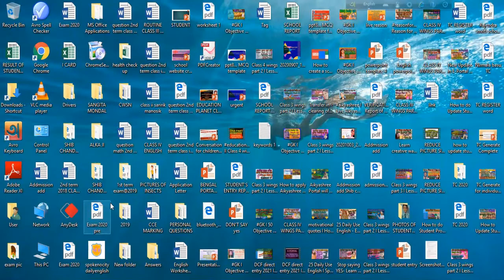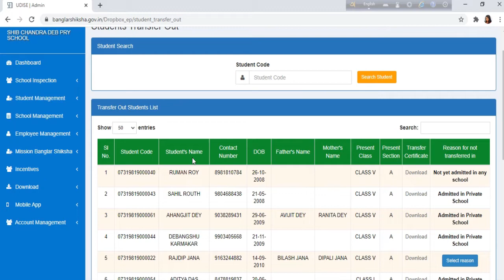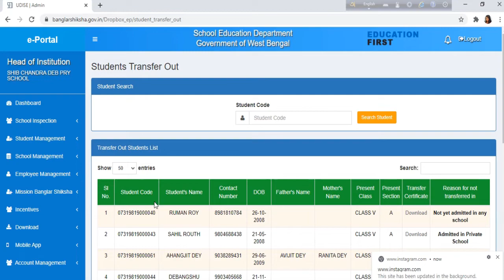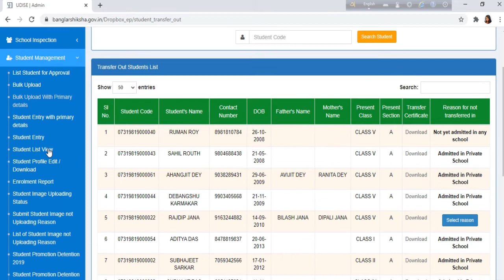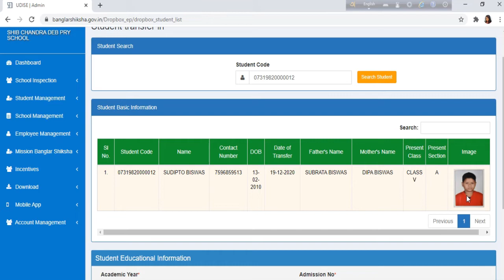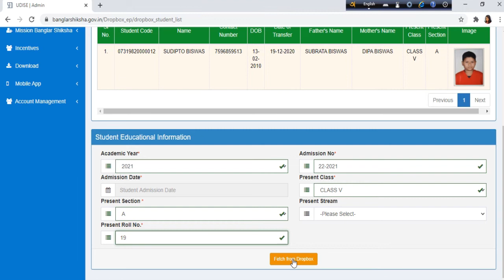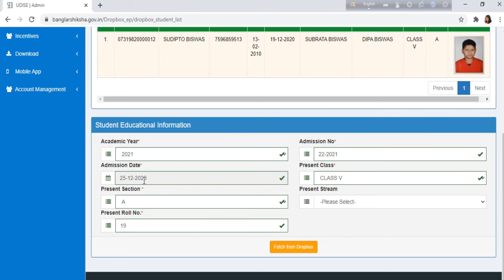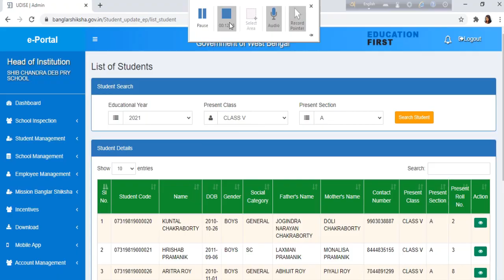Transfer in after Transfer Out I how to Transfer in a student in e-portal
REDUCE PICTURE SIZE IN 20KB I DCF direct entry 2021 I NewStudent add in E Portal
DCF direct entry 2021 I Pre Primary | New Student add in Banglarshiksha e-Portal I

Update Student's Basic Details after Generating TC I প্রমোশন ডিটেনশন মডিউল আপডেট I#educationplanetsm

Banglar Shiksha Central Portal Promotion and Detention of Students in School
How to promote students in Banglar Shiksha Portal for 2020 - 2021
promotion detention module banglar shiksha portal eportal update promotion transfer process session 2020 to 2021 how to promote tfpg educational forum banglar shiksha portal 2020
GENERATE SCHOOL LEAVING CERTIFICATE

Music from You Tube Audio Liabrary.

Banglarshiksha ePortal Student Promotion Detention 2019 Student Management Option Full details of Function Student Promotion Detention
StudentPromotionDetention BanglarShiksha Promotion Detention Module Promotion Transfer Process Session 2020 to 2021 How to promote tfpg educational forum student promotion banglar shiksha student promotion 2020 student promotion

About Video: What is drop box? How to clear drop box? How to transfer in a student? banglar shiksha central portal school student transfer in How to create a school website in west Bengal portal
Create a website in1minute
Sms portal school School website School logo
banglarshikshasmsportal schoolwebsitecreating schoolwebsitemaking
Follow me in my FaceBook Page named Sangita's Educational Planet..